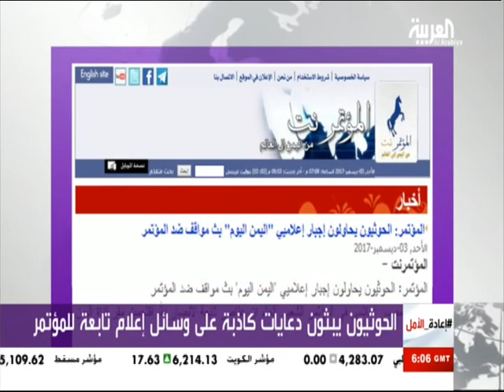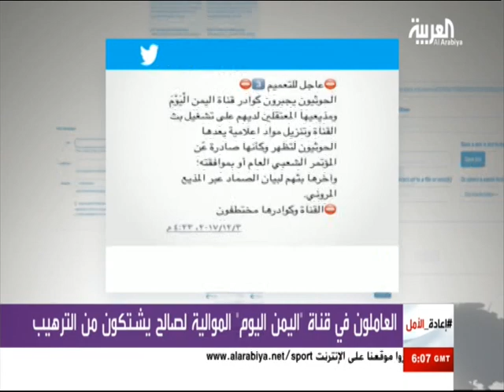معارك بين مليشيات الحوثي والموالين لصالح في صنعاء والمحافظات الاخرى